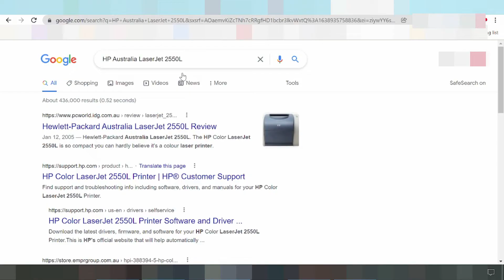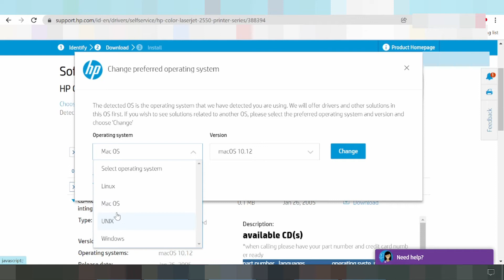HP Australia LaserJet 2550L Driver Download